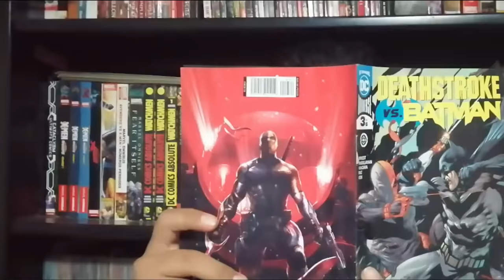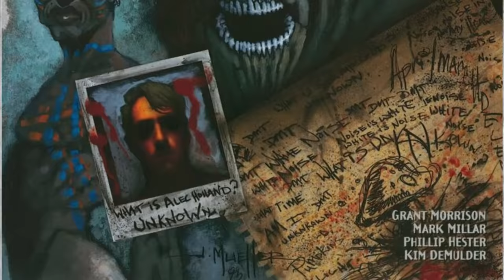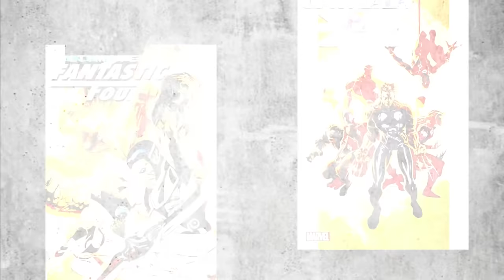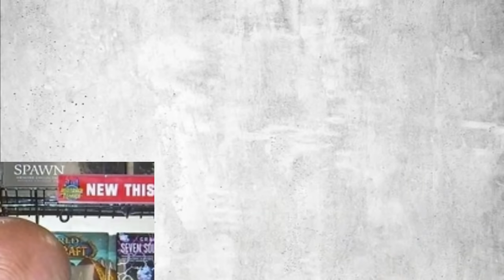MARK MILLAR Y EL MILLARWORLD